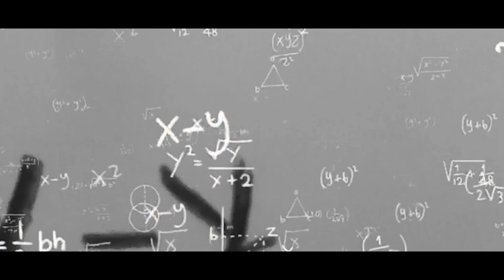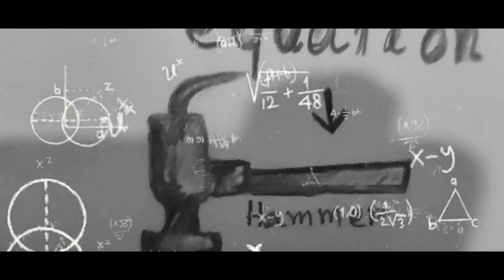Granny chapter 2 : helicopter scape || The Bangla gamer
This video I made for only entertaining purpose..

About me- Hlw everyone this is swine here...am 90 years old 👴 still I love to play online games and making videos give me great level of dopamine 👴...hope you guys will enjoy my content/ peace

bangla gameplay

dude theft war gameplay

granny gameplay

Lazy Swine

funny video

bangla comedy

granny helicopter

i kill granny

granny part 1